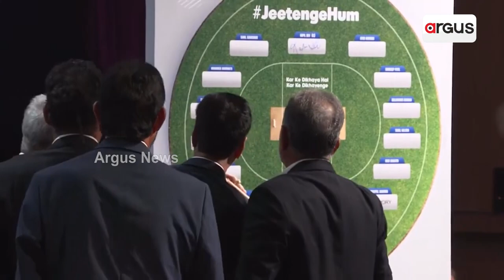'Jitenge Hum Campaign' from Adani Group begins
2023 ବିଶ୍ୱକପ୍ କ୍ରିକେଟ ପାଇଁ ଆଦାନୀ ଗ୍ରୁପ ପକ୍ଷରୁ ଆରମ୍ଭ ହୋଇଛି ଜିତେଙ୍ଗ ହମ୍  କ୍ୟାମ୍ପେନ। ଆଦାନୀ ଦିବସ ଅବସରରେ ଗ୍ରୁପ ପକ୍ଷରୁ 1983 ମସିହାରେ କ୍ରିକେଟ  ବିଶ୍ୱକପ୍ ଜିତିଥିବା ନାୟକଙ୍କ ସହ ମିଶି jeetenge hum  କ୍ୟାମ୍ପେନର ଆରମ୍ଭ କରିଛି ଆଦାନୀ ଗ୍ରୁପ୍